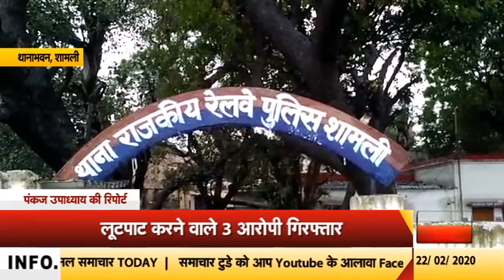शामलीः लूटपाट करने वाले 3 आरोपी गिरफ्तार by samachar today